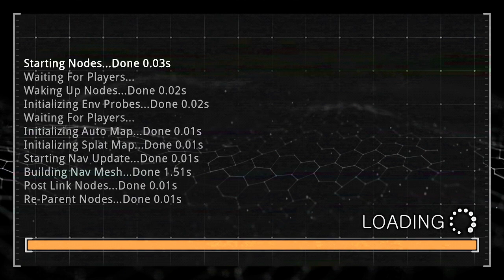Produes - Custom Map: Nodeus Ordidleus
Produes
Custom Map: Nodeus Ordidleus
Ultra Hard Difficulty